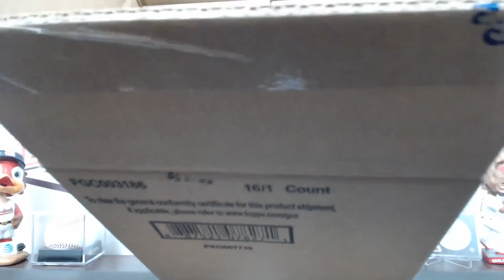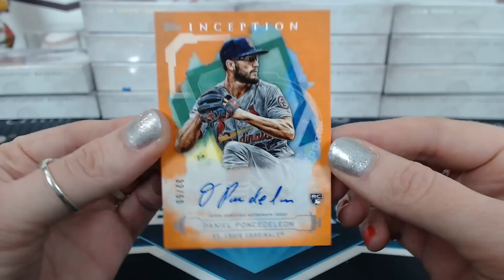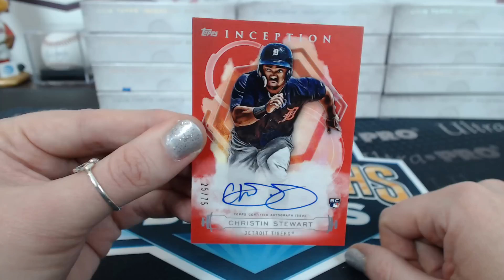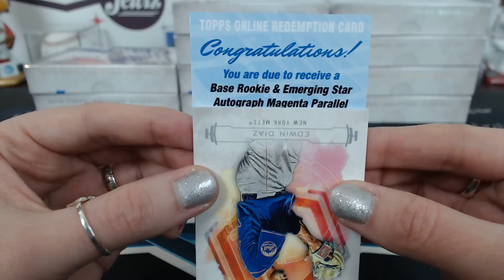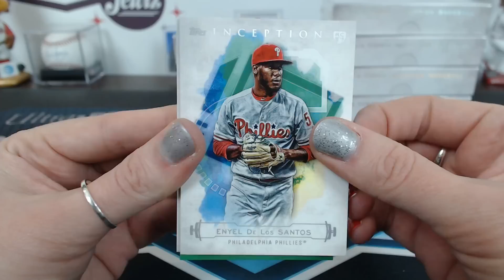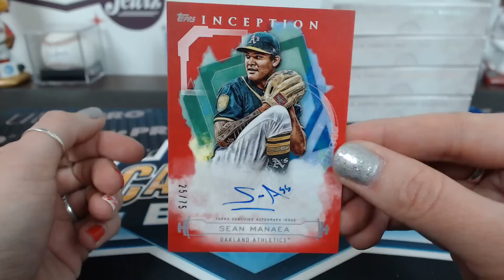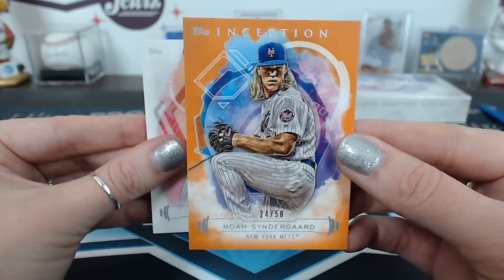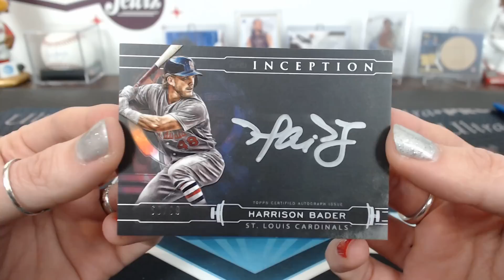2019 Topps Inception Baseball Case Break #19